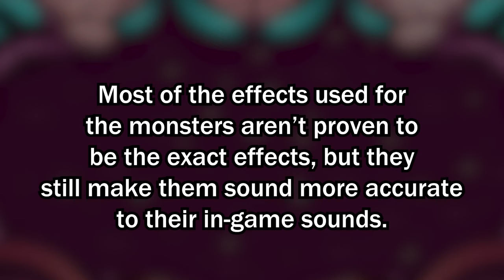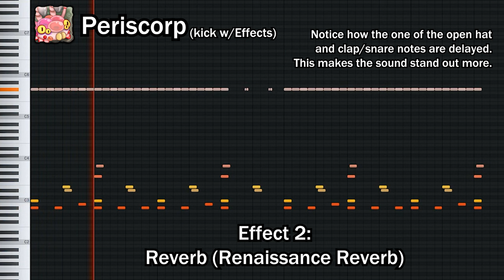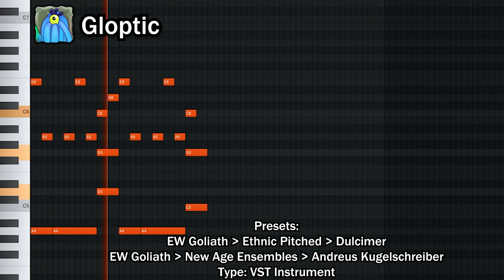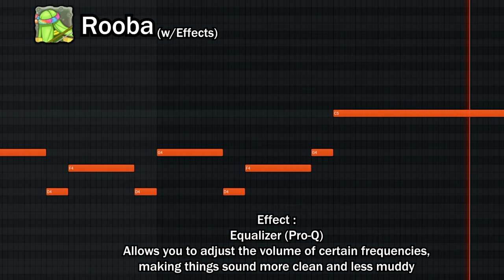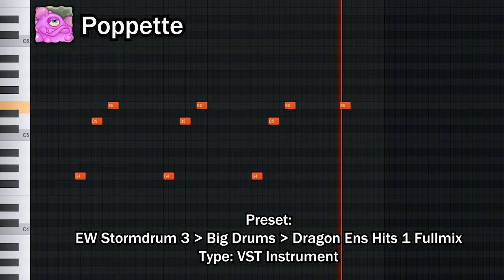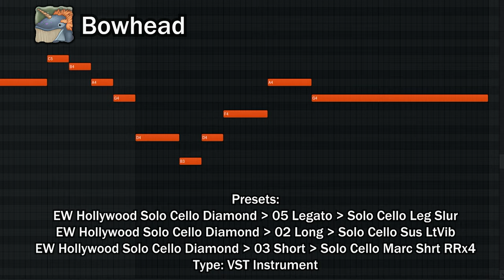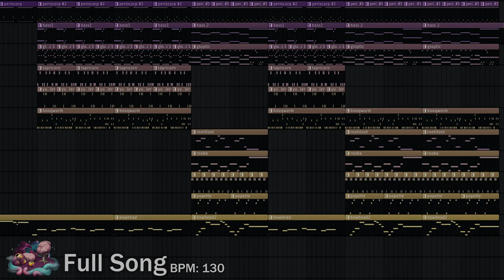My Singing Monsters - PSYCHIC ISLAND Recreation (FL Studio)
This recreation has been anticipated for a while

I've made remake videos for Light Island, Faerie Island, Bone Island, and Magical Sanctum back in 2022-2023, but I never ended up making a Psychic Island video until now

This is mainly because Periscorp wasn't fully found yet

But now it is, so here is the Psychic Island remake

TIMESTAMPS:
0:00 - Intro
0:20 - Periscorp (bass/hat w/o effects)
0:29 - Periscorp (bass/hat w/effects)
0:37 - Periscorp (clap w/o effects)
0:44 - Periscorp (clap w/effects)
0:52 - Periscorp (kick w/ effect 1)
0:59 - Periscorp (kick w/ effect 2)
1:14 - Castle Bass (w/o effects)
1:22 - Castle Bass (w/effect 1)
1:29 - Castle Bass (w/effect 2)
1:51 - Gloptic
2:21 - Tapricorn
2:28 - Yuggler
2:36 - Boo'qwurm
2:51 - Rootitoot (w/o effects)
3:06 - Rootitoot (w/effects)
3:22 - Rooba (w/o effects)
3:37 - Rooba (w/effects)
3:51 - Bonkers (w/o effects)
3:59 - Bonkers (w/effects)
4:06 - Poppette
4:13 - Bowhead
5:16 - Full Song
7:05 - Outro